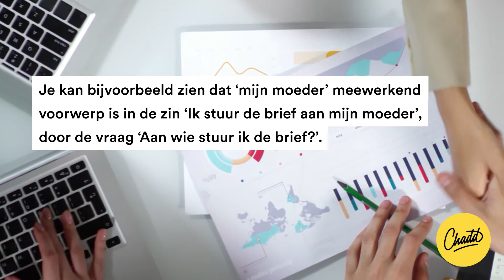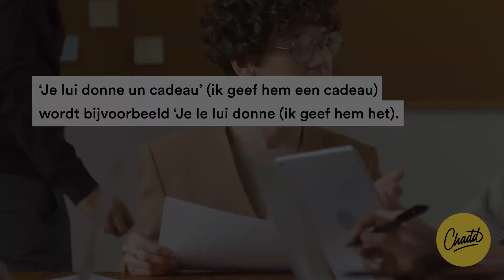COI (persoonlijk voornaamwoord als meewerkend voorwerp) - Mr. Chadd Academy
Het COI

Misschien heb je de term COI zien staan en weet je niet helemaal wat het betekent?

In het Nederlands is het COI te vergelijken met het meewerkend voorwerp. In dit artikel lees je hoe je het COI in een zin kan herkennen en wat de verschillende vormen zijn.

De vormen verschillen van het lijdend voorwerp (het COD) verschillen van het COI, daarom is het belangrijk dat je dit verschil kunt herkennen.

Wat is het COI?
Je kan het meewerkend voorbeeld in de zin door op dezelfde manier als bij het lijdend voorwerp de zin te ontleden. Weet je nog niet hoe dat moet? Bekijk dan hier het artikel over het COD. Om het meewerkend voorwerp (in een Nederlandse zin) te kunnen vinden vraag je de vraag: Aan/voor wie?

Ik stuur de brief aan mijn moeder. Aan wie? Aan mijn moeder.
Patrick geeft de sleutel aan Jan en mij. Aan wie? Aan Jan en mij.

J’envoie la lettre à ma mère. COI = ma mère
Patrick donne la clé à Jan et moi. COI = Jan et moi
Ook deze zinnen kan je inkorten waardoor het COI één persoonlijk voornaamwoord wordt:

Ik stuur haar de brief. Aan wie? Aan haar.
Patrick geeft ons de sleutel. Aan wie? Aan ons.

Je lui envoie la lettre. COI = lui
Patrick nous donne la clé. COI = nous

Enkelvoud
1e persoon Il me donne un cadeau. Hij geeft me een cadeau.
2e persoon Je te donne un cadeau. Ik geef je een cadeau.
3e persoon (man) Je lui donne un cadeau. Ik geef hem een cadeau.
3e persoon (vrouw) Je lui donne un cadeau. Ik geef haar een cadeau.
Meervoud
1e persoon Je nous donne un cadeau. Ik geef ons een cadeau.
2e persoon Je vous donne un cadeau. Ik geef jullie een cadeau. Ik geef u een cadeau.
3e persoon (mannen) Je leur donne un cadeau. Ik geef hen een cadeau.
3e pers. (vrouwen) Je leur donne un cadeau. Ik geef hen een cadeau.
Me, te, le en la worden bij het COI afgekort tot m’, t’, l’ als het woord er na begint met a,e,i,o,u of een stomme h (h die je niet uitspreekt).

Overzicht en plaats in de zin

Persoonlijk voornaamwoord (normaal) Persoonlijk voornaamwoord COD (lijdend voorwerp) Persoonlijk voornaamwoord COI (meewerkend voorwerp)
je me me
tu te te
il/elle le/la lui/lui
nous nous nous
vous vous vous
ils/elles les/les leur/leur
De regels over de plaats in de zin die gelden voor het COD gelden ook voor het COI. Bij het artikel over het COD vind je ook wat je moet doen als je zowel een COD als COI in één zin treft.